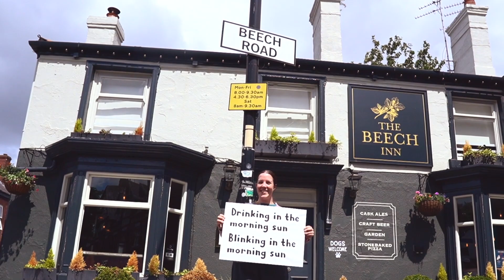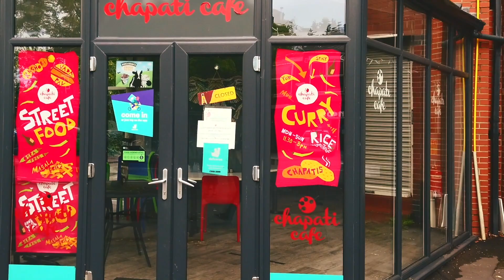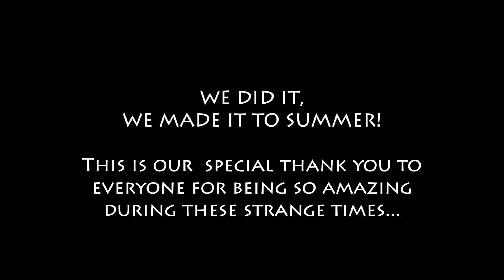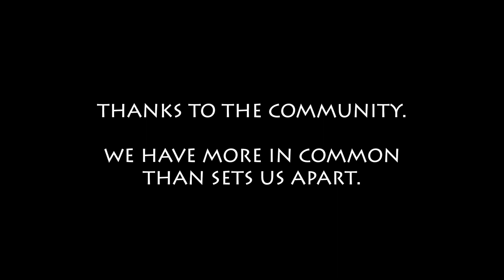One Day Like This by Elbow. Exclusive new video by Chorlton High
We did it we made it to summer!
This is our special thank you to everyone for being so amazing during these strange times….

Thank you to the students, staff and the wider community.
‘We have more in common than sets us apart.’

Special Thanks to Elbow for the use of ‘One Day Like This’.
Performed by Elbow courtesy of Polydor Records GB
Under the Licence from Universal Music Operations Limited.

Have the best Summer!
And see you back in September.